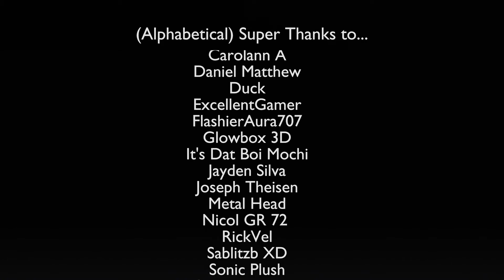Shadow And The 4th Chaos Emerald Fan Animation Credit Goes To The Rambler Show